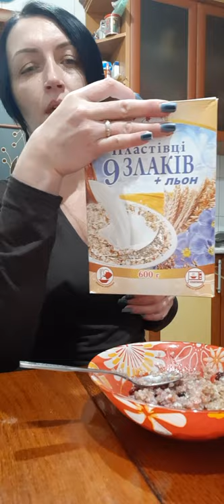Питание попугая ( Варенные каши "смесь злаков") Роскошный баррабандов попугай Гарри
Кроме зерновой смеси, орехов, фруктов и овощей необходимо добавлять в рацион попугая каши!